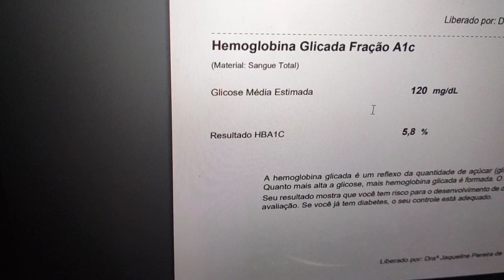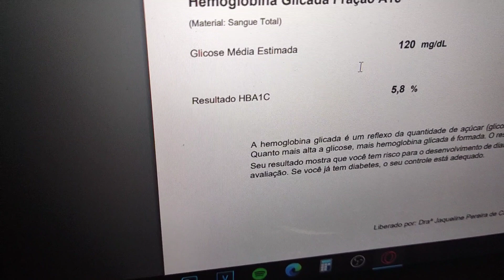ANO NOVO E NOVO DRAMA! DESCOBRI ALGO ASSUSTADOR